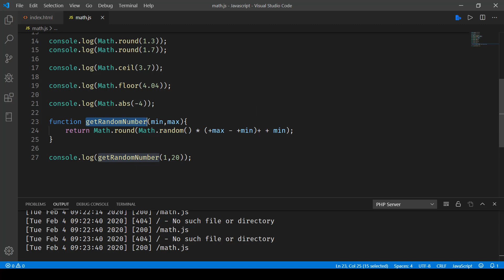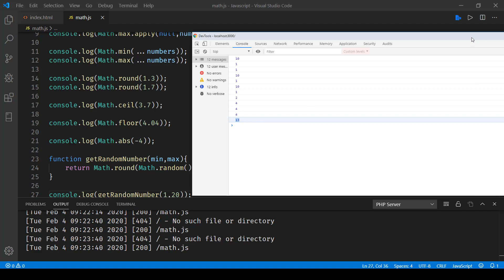JavaScript - Exploring Math Library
@Skillbakery Exploring Math Library